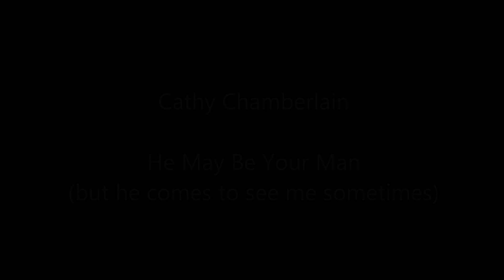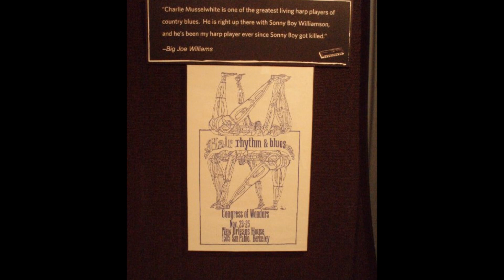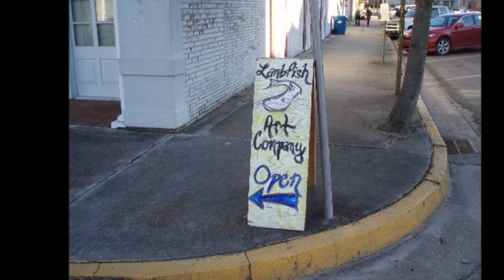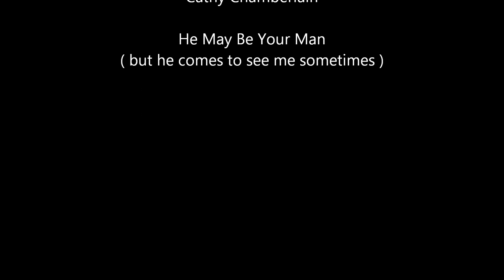Cathy Chamberlain, He May Be Your Man